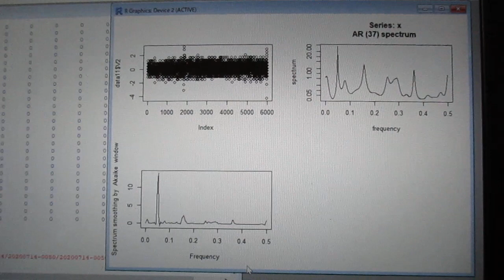超音波出力の最適化技術